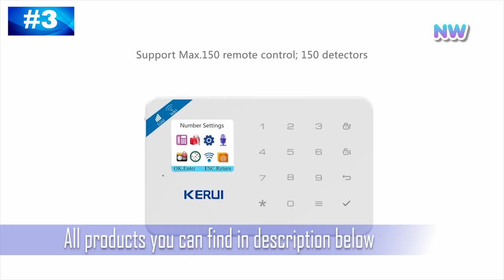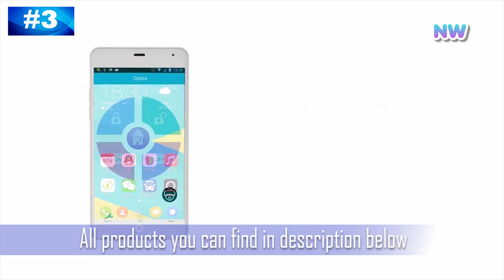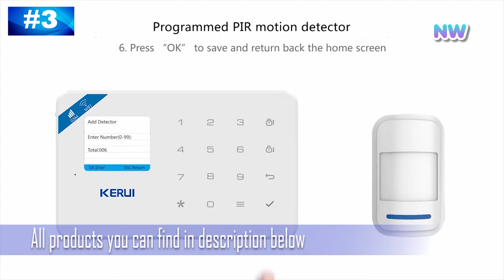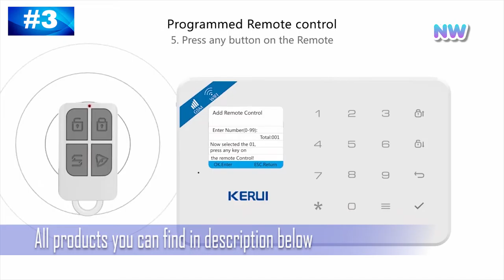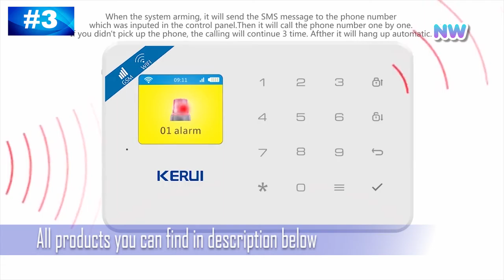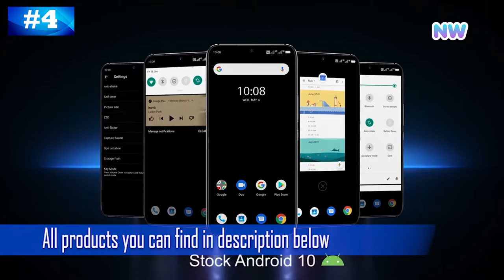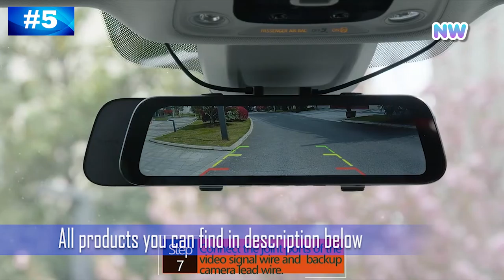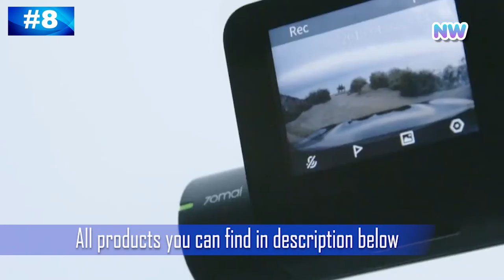TOP 10 COOL ALIEXPRESS GADGETS YOU NEED TO TRY | NEW WAVE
1. CEachine E58 WIFI FPV With True
2. Soocas W3 Oral Irrigator Dental Portable Water Flosser
3. KERUI W18 1.7 Inch TFT Screen WIFI GSM Home Burglar
4. UMIDIGI A7 Pro Quad Camera Android
5. Inch Full Screen 70mai Rearview Dash Cam Wide
6. SOOCAS SO WHITE PINJING EX3 Sonic Electric Toothbrush
7. LONGER LK4 Pro Open Source 3D Printer
8. 70mai Dash Cam Pro Speed N coordinates
9. KINGSEVEN Women's Glasses Natural Bubinga Wooden Sunglasses
10. ROCKBROS Bicycle Smart Auto Brake Sensing Light

Eachine E58 WIFI FPV With True 720P/1080P Wide Angle HD Camera High Hold Mode Foldable Arm RC Drone Quadcopter RTF VS S9HW M69
Features:
- There have 2 cameras can be choose. With 2.0MP 720P wide angle camera give wide range high denfinition pictures and video.

Soocas W3 Oral Irrigator Dental Portable Water Flosser Tips USB Rechargeable Water Jet Flosser IPX7 Irrigator for Cleaning Teeth
Brand Name: SOOCAS
Type: Electric Oral Irrigator
Commodity Quality Certification: 3C
Commodity Quality Certification: ce
Age Group: Adults
Model Number: SOOCAS W3
Item Type: Oral Irrigator
Power Source: Rechargeable Battery
3 Cleaning mode: standard/soft/massage
oral irrigator: oral irrigator dental
oral irrigador: rechargebale oral irrigator
suitable user: above 13 years old
Waterproof grade: IPX7
oral irrigadors: portable oral irrigator
water flosser dental: portable water floss
Water tank capacity: 230ml
Battery capacity: 2200mAh lithium battery
water jet: water dental jet Hygiene

KERUI W18 1.7 Inch TFT Screen WIFI GSM Home Burglar Security Alarm System Motion Detector APP Control Fire Smoke Detector Alarm
Brand Name: KERUI
KERUI Model: KR-W18
Kit Configuration: Door/Window Sensor
Power: DC5V
Output Number: 4
Video Interface: Yes
Display: Yes
Alarm Type: GPRS

UMIDIGI A7 Pro Quad Camera Android 10 OS 6.3" FHD+ Full Screen 64GB/128GB ROM LPDDR4X Octa Core Global Version Phone
Brand Name: UMIDIGI
Battery Type: Not Detachable
ROM: 128G
Item Condition: New
Operation System: Android

2020 New 9.35 Inch Full Screen 70mai Rearview Dash Cam Wide 1080P Auto Cam 130FOV 70mai Mirror Car Recorder Stream Media Car DVR
Brand Name: 70mai
Chipset Manufacturer: HISILICON
Frames Per Second: 30
Assembly Mode: Portable Recorder
Memory Card Required Reding Speed: Class 10

SOOCAS SO WHITE PINJING EX3 Sonic Electric Toothbrush for Xiaomi Mijia Ultrasonic Automatic Tooth Brush Rechargeable Waterproof
 Main Features:
● High cleaning frequency: max 31,000 times/min
● Help to improve scientific brushing habit: intelligently shake to remind you to change brushing area, and automatically turn off while reaching 2 minutes ( a

Haylou GT1 TWS Fingerprint Touch Bluetooth Earphones, HD Stereo Wireless Headphones,Noise Cancelling Gaming Headset
Brand Name: Haylou
Vocalism Principle: Dynamic
Control Button: No
Active Noise-Cancellation: Yes
Communication: Wireless
Volume Control: No
Style: Headphone
Sensitivity: 110±5dBdB

70mai Dash Cam Pro Speed N coordinates 1944P ADAS Car Camera 70MAI Pro Voice Control 24Hours Parking Wifi Car DVR 70 mai 140FOV
Brand Name: 70mai
Chipset Manufacturer: Hi3556V100
Battery Life: 20minutes

KINGSEVEN Women's Glasses Natural Bubinga Wooden Sunglasses Men Polarized Fashion Sun Glasses Original Wood Oculos de sol
Brand Name: KINGSEVEN
Gender: MEN
Style: Square
Department Name: Adult
Frame Material: Wooden
Lenses Optical Attribute: UV400
Lenses Optical Attribute: Mirror

ROCKBROS Bicycle Smart Auto Brake Sensing Light IPx6 Waterproof LED Charging Cycling Taillight Bike Rear Light Accessories Q5
Brand Name: ROCKBROS
Model Number: TL907Q5
Mounting Placement: Seatpost
Power Supply: Battery
Certification: CE
Install method: Saddle / Seatpost
in